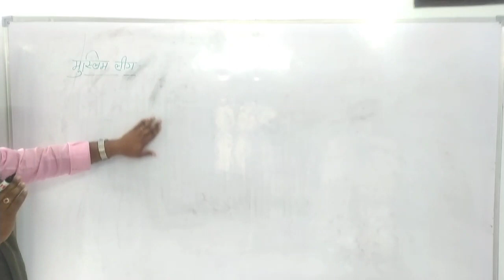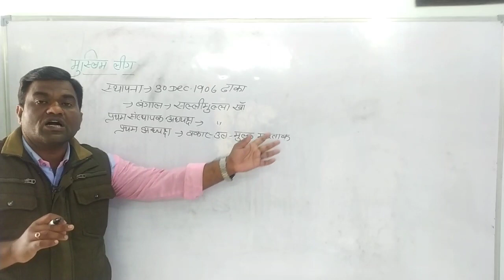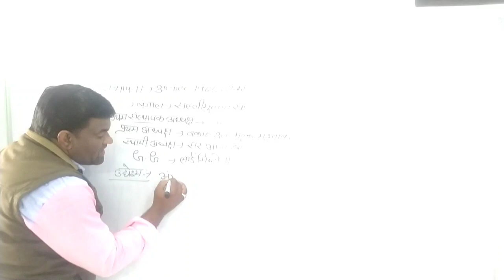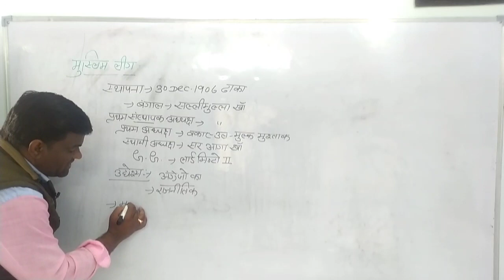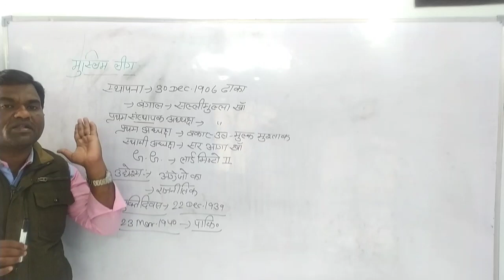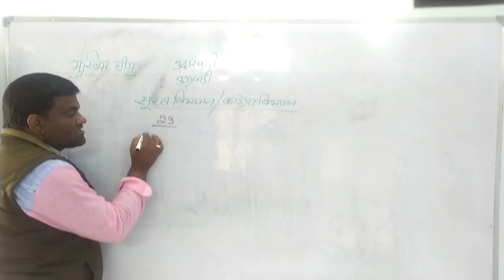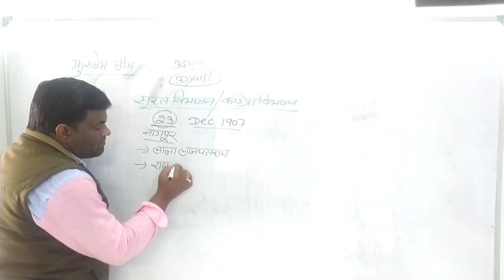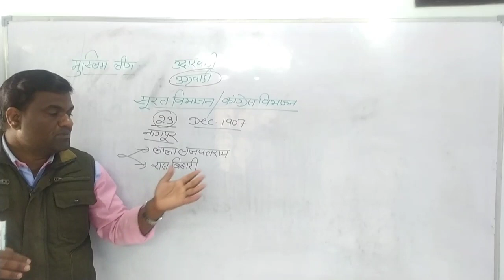History class12 chapter 6 / Muslim leeg/ surat sammelan / मुस्लिम लीग / कांग्रेस का सूरत अधिवेशन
इस वीडियो में कक्षा- 12 इतिहास के पाठ- 6 के अन्तर्गत मुस्लिम लीग और सुरत अधिवेशन के बारे मे बताया गया है